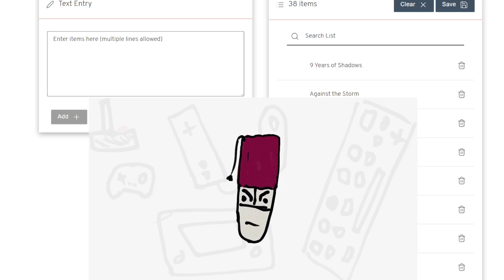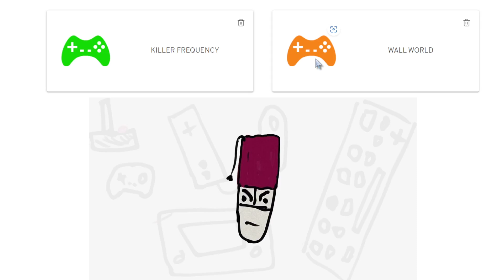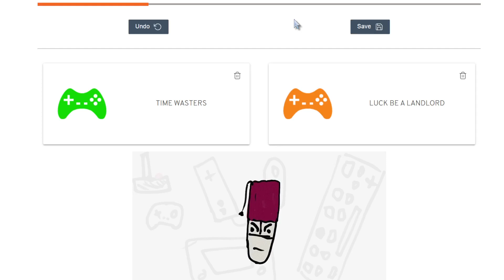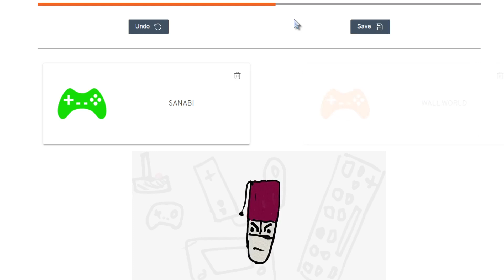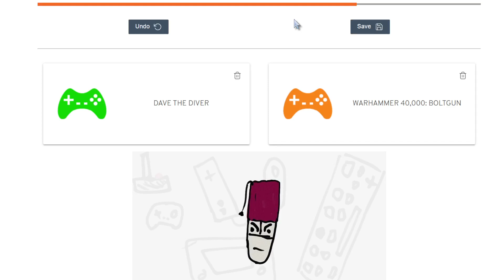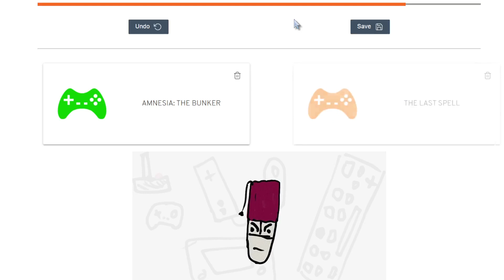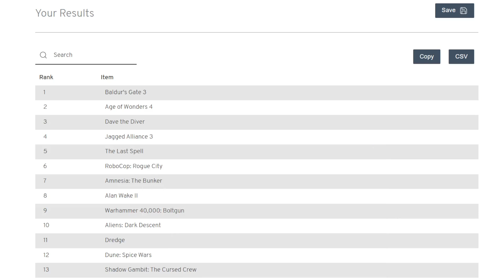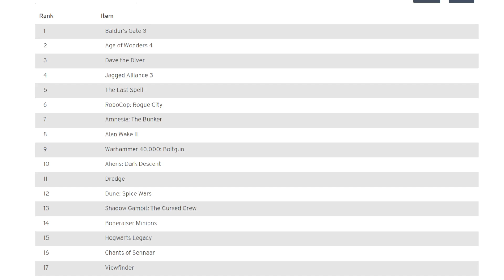نظرة وتقييم سنة ثلاثة و عشرين والفان 2023 - التقييم النهائي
فيها.

اي موسيقى مضافة هي ملكية صاحبها ومأخوذة من موقع

شكرا لجميع المتابعين المحترمين واتمنى يكون عجبكم المحتوى هي السنة

التقييم النهائي
1 Baldur's Gate 3
2 Age of Wonders 4
3 Dave the Diver
4 Jagged Alliance 3
5 The Last Spell
6 RoboCop: Rogue City
7 Amnesia: The Bunker
8 Alan Wake II
9 Warhammer 40,000: Boltgun
10 Aliens: Dark Descent